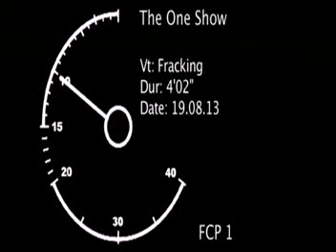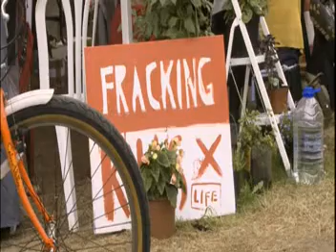BBC The One Show - Balcombe Fracking Protests